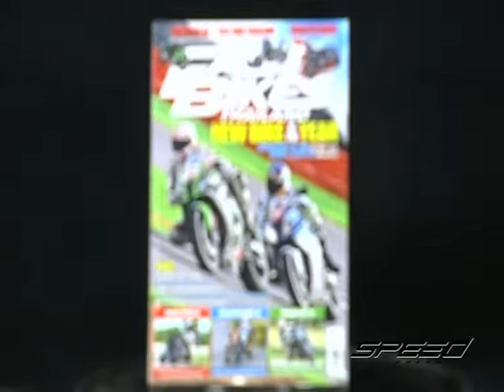Speed Rider OA 07 02 2017 B4